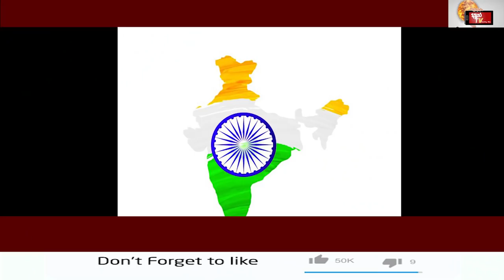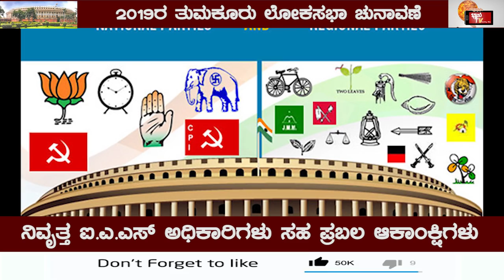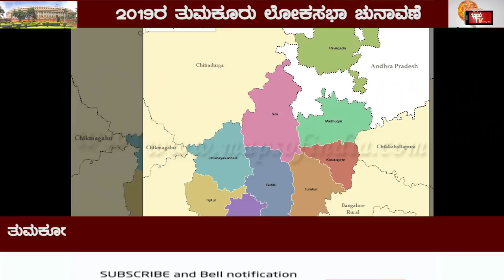2019 Loksabha election; Dayashakar IAS may be the dark horse BJP candidate for Tumkur Loksabha